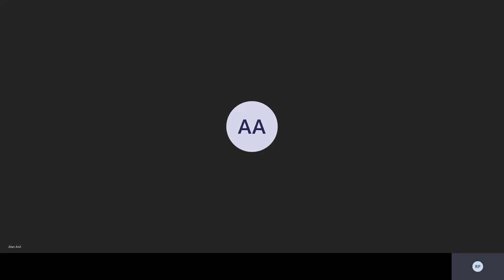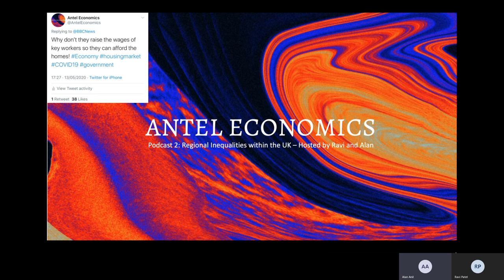Podcast 2 - REGIONAL INEQUALITIES WITHIN THE UK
Welcome to the second Antel Economics podcast where we are talking about the Regional Inequalities  within the UK.